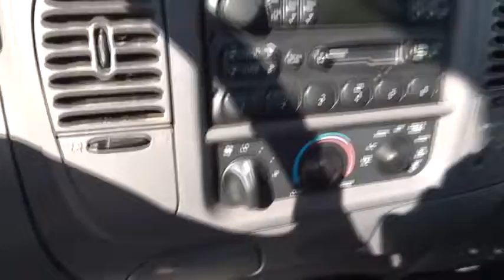2004 Ford F-150 - 2D Standard Cab San Jose Morgan Hill Gilroy Sunnyvale Fremont Morgan Hil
2004 Ford F-150

Class III Trailer Tow Package (Heavy Duty Shock Absorbers), 4.6L V8 EFI, ABS brakes, and Air Conditioning. Nice truck! Hurry and take advantage now! Are you interested in a truly wonderful truck? Then take a look at this reliable 2004 Ford F-150. This outstanding, one-owner F-150 would look so much better in your garage instead of sitting here empty on our lot. It's only been in one garage before, so once it finds a new home, it's gonna do its best to make everybody happy. Motor Trend Truck of the Year in 2004. New Car Test Drive said it ...delivers a combination of style, interior comfort, performance, ride and handling that's hard to beat...